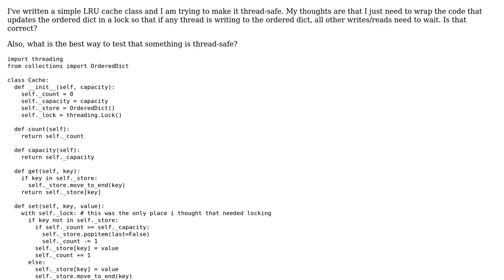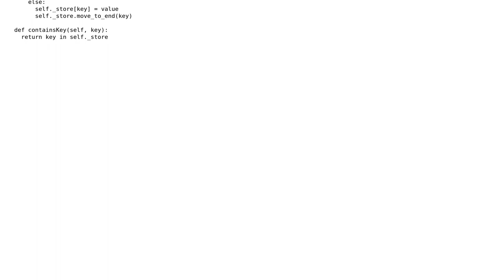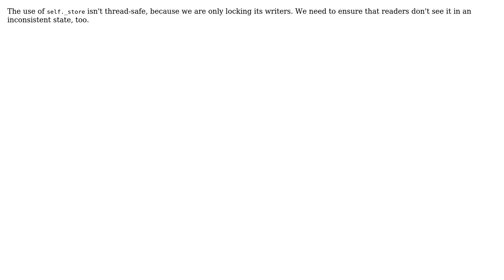Code Review: Thread-safe LRU cache in Python (2 Solutions!!)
Code Review: Thread-safe LRU cache in Python

With thanks & praise to God, and with thanks to the many people who have made this project possible! | Content (except music & images) licensed under CC BY-SA | Music | Images & others | With thanks to user Toby Speight user sleepyowl user mstrthealias and the Stack Exchange Network Trademarks are property of their respective owners. You are responsible for your own actions.